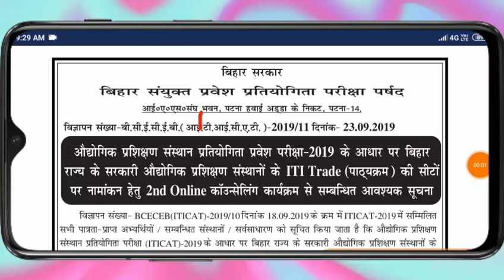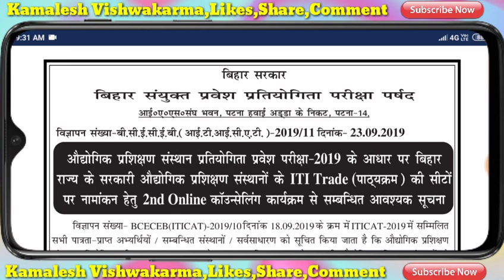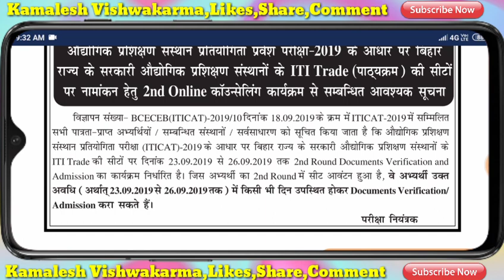ITI 3rd Round Allotment इस दिन जारी,3rd Allotment जारी,कब होगा,New Notice जारी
iti counselling process
ITI counselling 2019vmp
बिहार आई टी आई काउंसलिंग

                                         "धन्यवाद"